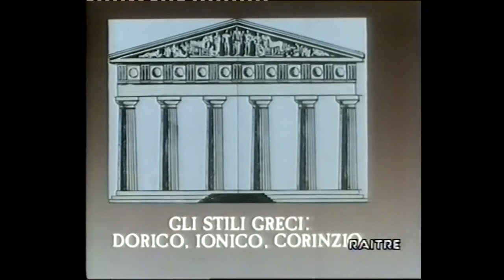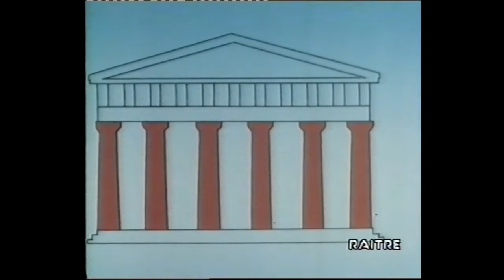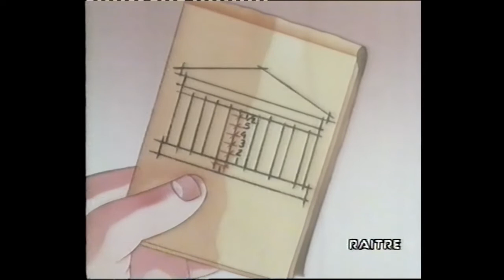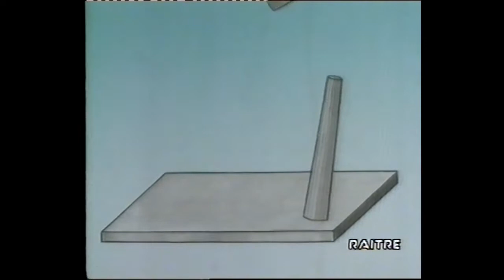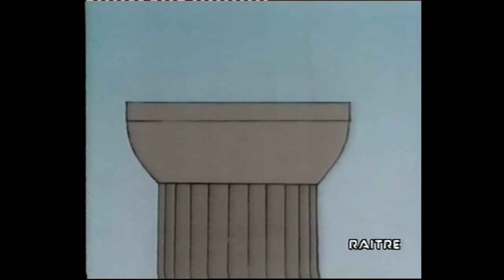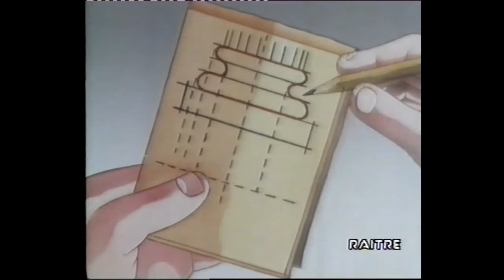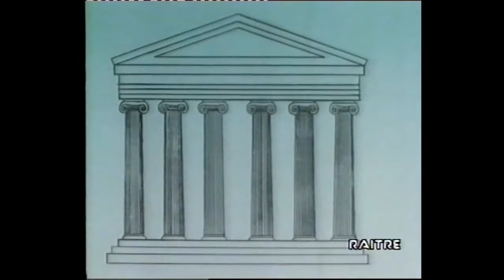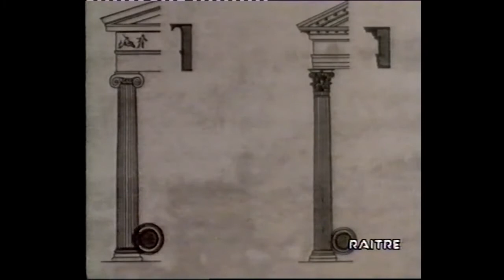Dizionario: Architettura, gli stili greci - Dorico, Ionico, Corinzio